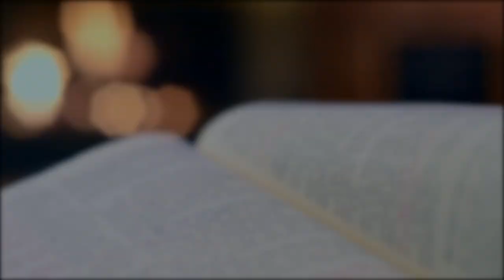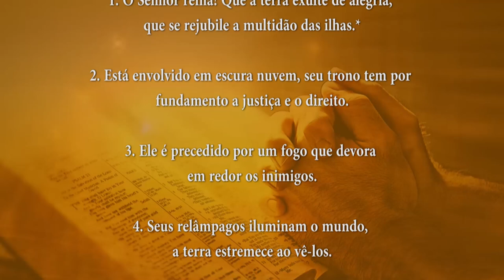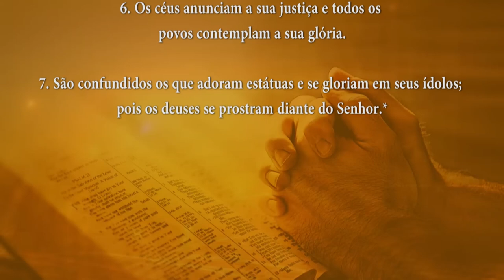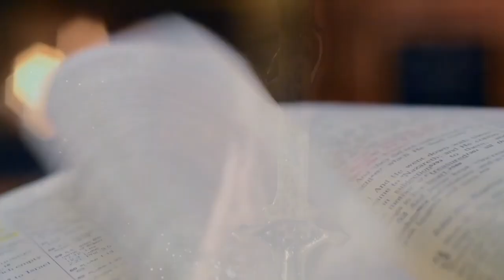PALAVRA DE DEUS MEDITADA 20/06/2024